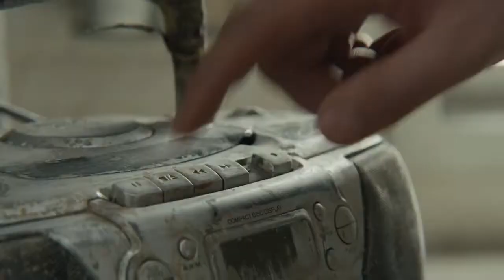HORNBACH – It seems impossible Until you do it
No matter how big the challenge, HORNBACH shows that you can make it if you just start.

The European home improvement superstore HORNBACH and its creative ageny HEIMAT are launching their autumn communication campaign with a monumental work of epic proportions. The film is directed by none other than American Tom Kuntz and places the emphasis on courage and taking on challenges.

Agency: HEIMAT Berlin
Production: Tony Petersen Film Berlin Director: Tom Kuntz
Sound design: Loft Tonstudios GmbH